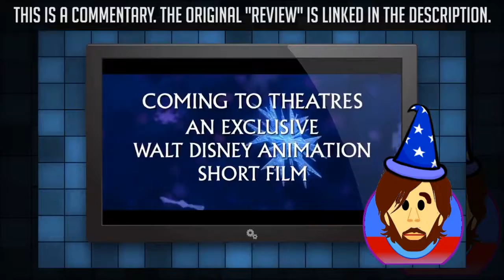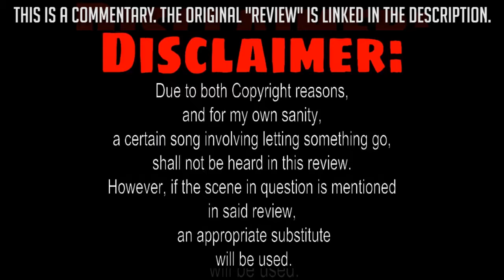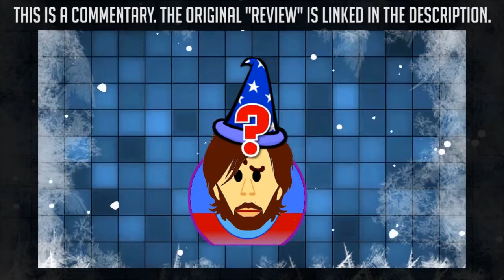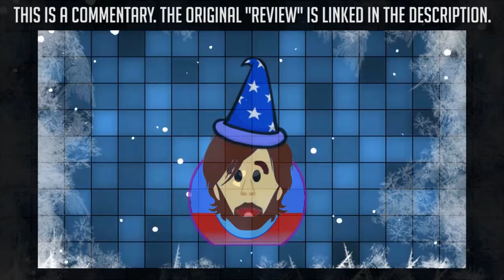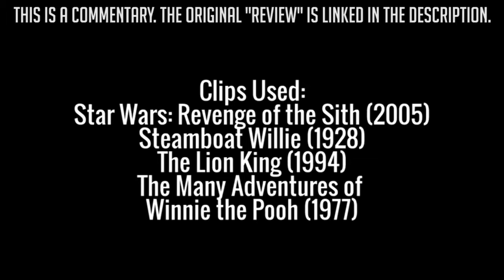Frozen Review Commentary + Update! (VEDS 2017, Day 3)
Hey Guys, Gals and Fellow VEDS-ies!

Just A Quick Commentary On The First (and Only) Part of My Frozen Review As Well As An Update On The Infamous Part 2!

Other BEDS and VEDS-ies